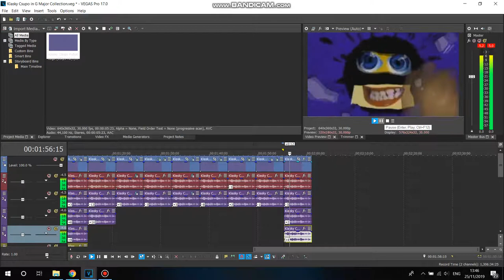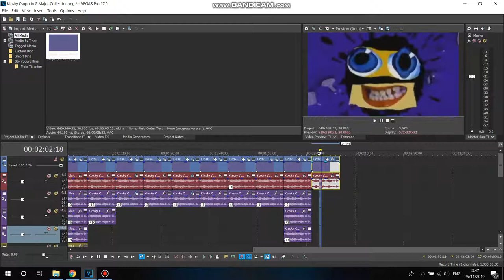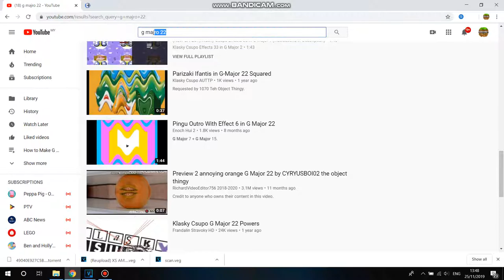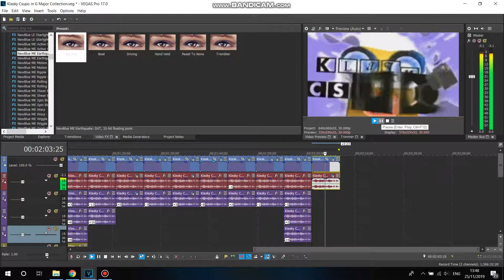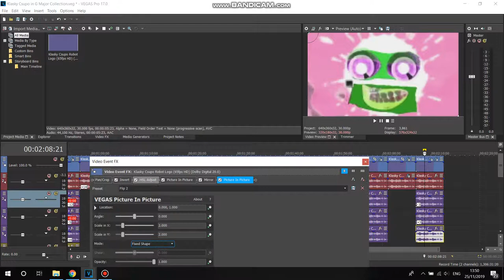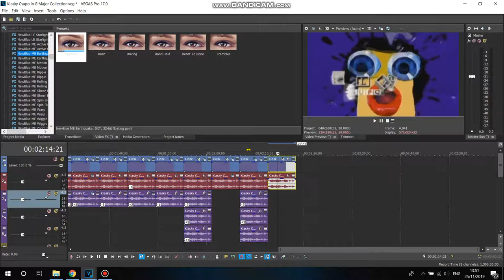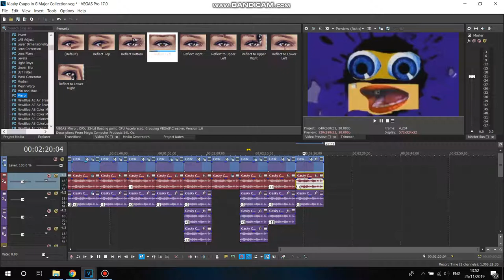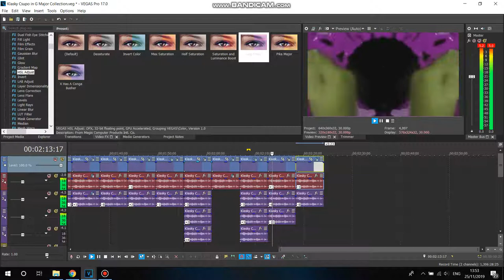How to Make G Major 1-1000 Part 5 (21-25)